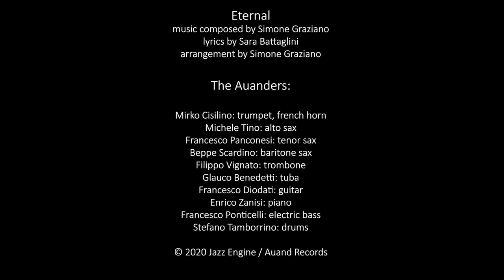The Auanders - Eternal (feat. Sara Battaglini)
Lyrics:

Could you see beyond your being a liar?
Bite your heart and taste the sweetest poison.
Spell your name to fool me.

Ring, ring loud these helpless cries,
sell your face when your pride is your daze.
Lead yourself to light up your shame,
posing your pain on my nightmare.

“Run away” they told me that night,
“Crawl inside the devil's lair.”
Lay your cold hands on my pureness,
Pay your last guilt with my soul.

Take my blood and water the whole desert,
move the grains to live, move the grains to live.

Leave me here unable to see
how you can steal my glee or my sin.
Burn your ego, take me back home.
Leave me where your fear is my fault.

Take my daydream, now I’m ready.
Let me see you go away.

Please go away, please go away, please..
Where is the rain? Could you save me?
Shade your blame, could you?

Crawl inside your tidy wildness,
Let me see the devil's lair.
Lay your old hands on my pureness

Composition: Eternal
Artist: The Auanders
Album: Text(Us)
Composed and arranged by Simone Graziano
Lyrics by Sara Battaglini
Studio: Cicaleto Recording Studio (Arezzo, Italy)
Record Label: Auand Records

The Auanders are people who share a vision and a goal: spreading beauty, avoiding the easy win in the contemporary music business, pushing boundaries while innovating sounds as well as the composition process.

The Auanders

Mirko Cisilino - trumpet, french horn
Michele Tino - alto sax, flute
Francesco Panconesi - tenor sax
Beppe Scardino - baritone sax, bass clarinet
Filippo Vignato - trombone
Glauco Benedetti - tuba
Francesco Diodati - guitar
Enrico Zanisi - piano, rhodes, synth, glockenspiel
Francesco Ponticelli Music - electric bass, double bass
Stefano Tamborrino - drums, percussion, voice

All Special Guests on Text(Us)

Sara Battaglini - voice
Francesco Bearzatti - clarinet
Stefano Calderano - guitar
Stefano Risso - composition
Simone Graziano - rhodes
Evita Polidoro - voice

CD Tracklist:
1 Eternal (Graziano, Battaglini, arr. Graziano)
2 Ottimo! (Ponticelli, arr. Zanisi)
3 Song To The Unborn (Tamborrino, arr. Tamborrino)
4 What Are You Sinking About (Cisilino, arr. Cisilino)
5 Keep Your Ass Naked (Risso, arr. Risso)
6 Fies (Vignato, arr. Vignato)
7 One Week (Calderano, arr. Calderano)
8 The Boat (Diodati, arr. Panconesi)

CD contains 2 bonus tracks.
LP set list is different.

Recording Data
recorded at Cicaleto Recording Studio, Arezzo, Italia
on February 7-10, 2020 by Stefano Bechini
#1,3,5,7,8 mixed at Cicaleto Recording Studio, Arezzo, Italia
on March 2020 by Francesco Ponticelli
#2,4,6 mixed at Green Brain, Piancastagnaio (SI), Italia
on March 2020 by Stefano Bechini
mastered at Green Brain, Piancastagnaio (SI), Italia
on March/April 2020 by Stefano Bechini

Produced by Marco Valente
Executive producer: Marco Valente
Graphic design by Cesco Monti
Inner photos by Elvio Maccheroni

Video by Alessandro De Leo

Actors, in order of appearance:
Sara Battaglini
Antonio "K-Ant" Cappelluti
Vito Carpentiere
Marco Valente
Mario Valente
Matteo Valente

Stylist: Alessandra Risaliti

Thanks also to Rosa Campagnola

With the support of MiBACT and SIAE under the “Per Chi Crea” program.

Stay in touch with us!